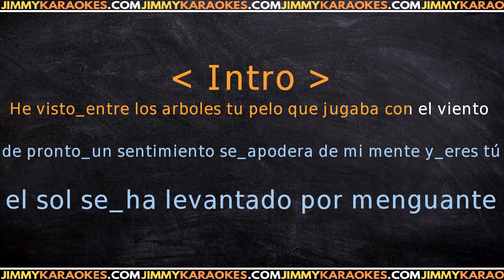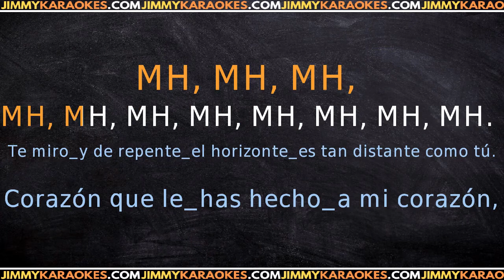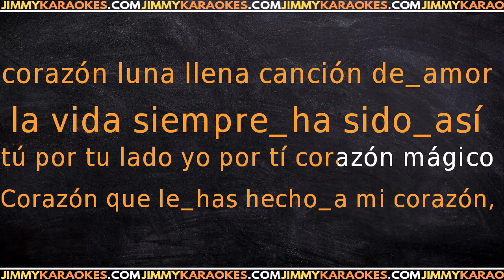Dyango Corazon KARAOKE VERSION